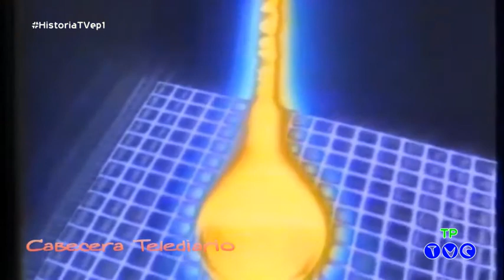Reloj y Cabecera TVE en 1984 HISTORIA TV (Programa 1 en TVC)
Programa que cuenta los diferentes cambios, sucesos y curiosidades en la TV.